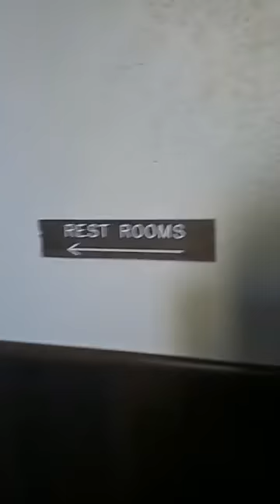Mulberry Square Condo Spa Party - July 2019 Location